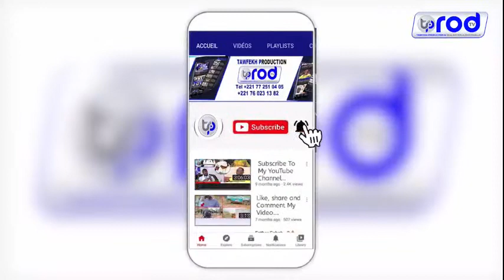Discours Malal Tall alias Fou Malade Mbeubeuss ] Lancement officiel du PROMOGED par le Président de